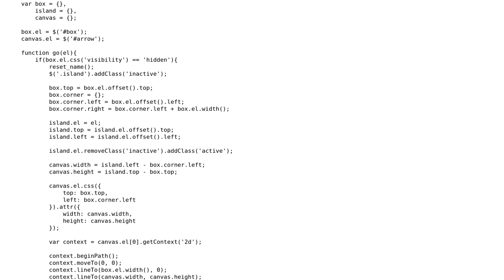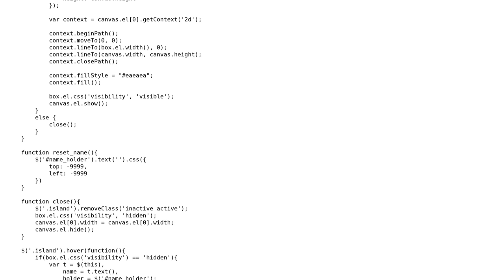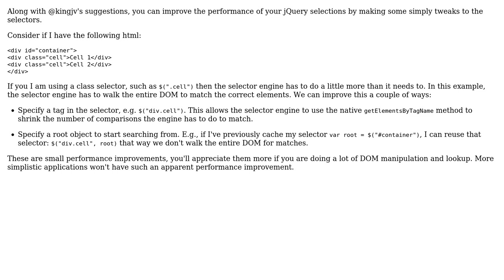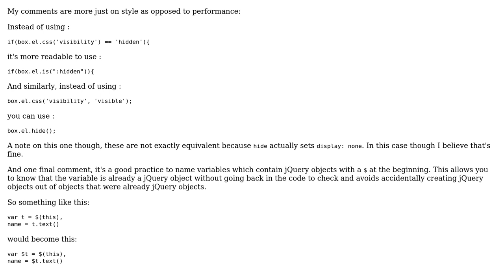Code Review: Map markers on a canvas that pop up boxes when clicked (2 Solutions!!)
Code Review: Map markers on a canvas that pop up boxes when clicked

With thanks & praise to God, and with thanks to the many people who have made this project possible! | Content (except music & images) licensed under CC BY-SA | Music | Images & others | With thanks to user Sam user Matthew Abbott user James Montagne user 200_success and the Stack Exchange Network Trademarks are property of their respective owners. You are responsible for your own actions.